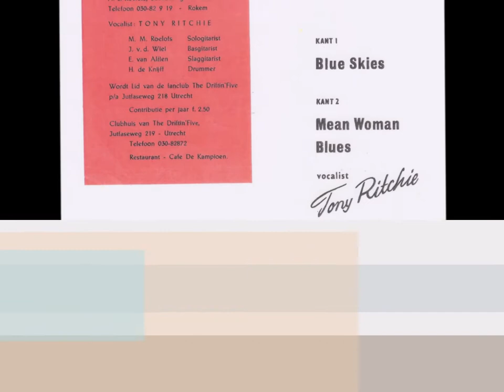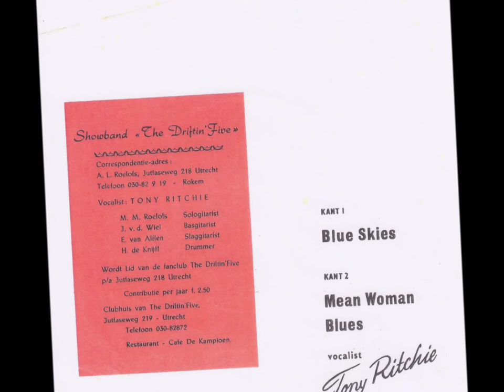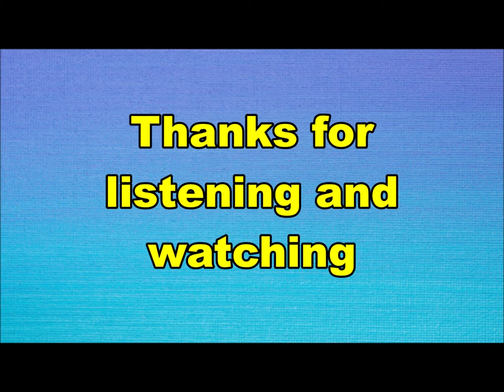the Driftin' Five - Mean Woman Blues (Nederbeat) | (Utrecht) 1963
the Driftin' Five uit Utrecht met "Mean Woman Blues"  (RC 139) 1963

Een band met vele wisselingen in de bezetting.
Bezetting op deze single:
Michel Roelofs
Jos vd Wiel
Eddy van Alflen
Henny de Knijff
Tom Balk aka Tony Richie